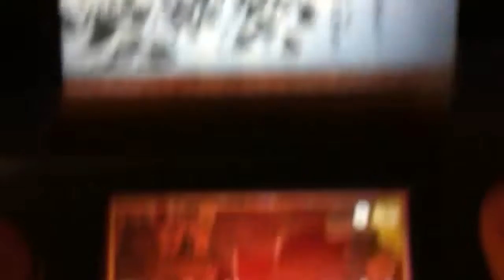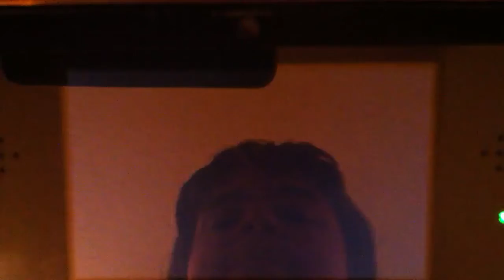Sukara samurai: episode 1: training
I play a new 3ds game